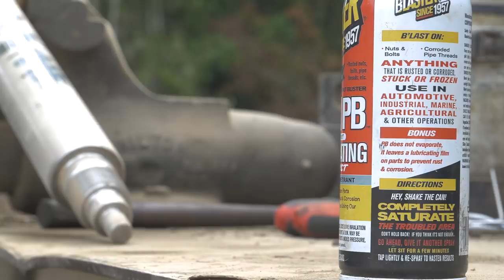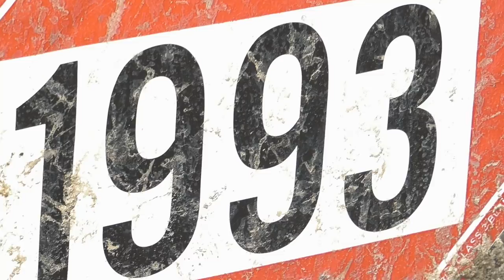SWAMP LOGGERS NC / "Where's the Trucks?"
With a nationwide trucker shortage, Bobby employs contract truckers to help haul wood. But with no shows and long hauls it is seeming more difficult by the day to get the wood out.
With the feat getting drivers, Bobby host Haywood Community College Forestry Students and explains shovel logging.
On top of it everything else, Bobby also gets a visit from Forestry Mutual Ins.